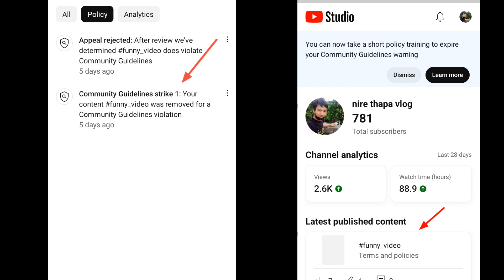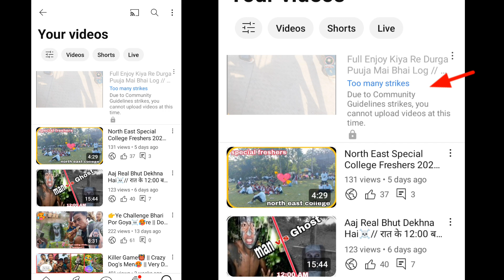mera youtube channel delete ho goya😭😭 || sab khatam ho goya🥹